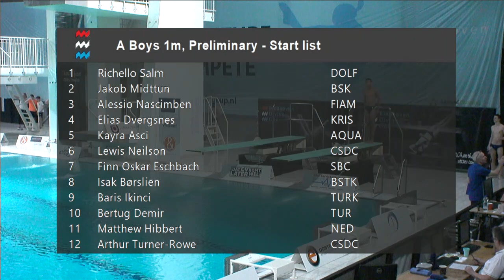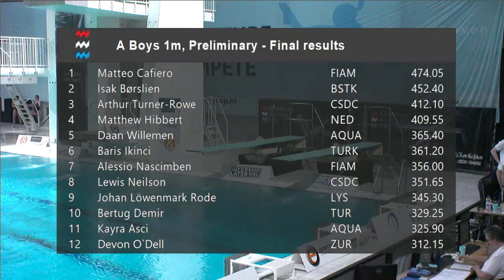Boys A 1m preliminary - Eindhoven Diving Cup 2023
Eindhoven Diving Cup 2023 - Boys A 1m preliminary